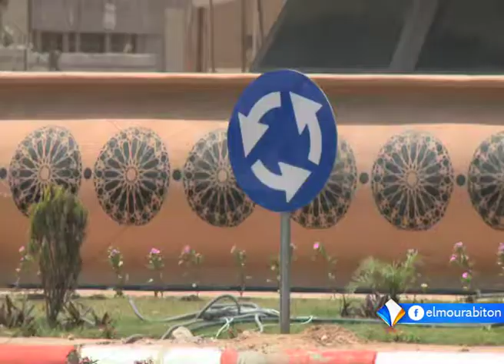موجز أخبار الثالثة 21ـ10ـ2017 من قناة المرابطون.